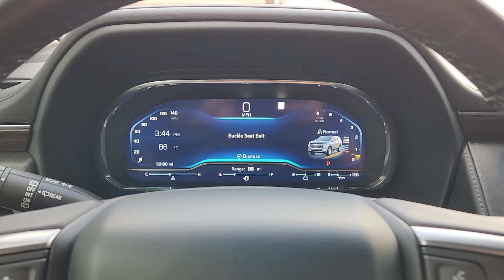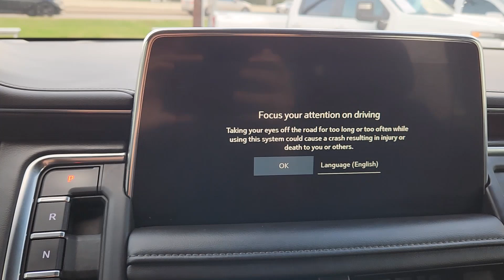2022 Chevrolet Tahoe Z71 TX Sugarland, Houston, Katy, Pecan Grove, Missouri City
Pre-Owned 2022 Chevrolet Tahoe Z71 available at Classic Elite Chevrolet Sugarland located in 13115 Southwest Fwy, Sugar Land, TX, 77478. Servicing the Sugarland, Houston, Katy, Pecan Grove, Missouri City area.

Get a feel for the  2022  Chevrolet Tahoe.  The Tahoe delivers the power and capability of a full-size SUV, state-of-the-art technology to keep you safe and connected, a serene cabin loaded with amenities, and impressive fuel efficiency. Getting the job done feels good. Getting it done in upscale comfort feels even better. Drive the Tahoe.